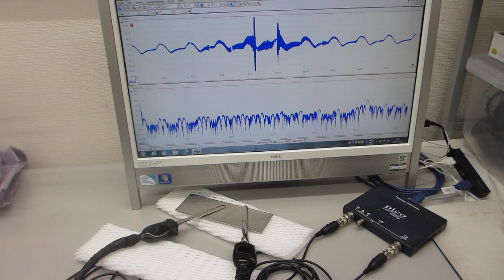基礎実験：表面検査技術開発ーーオシロスコープ（100ＭＨｚ）の発振機能（ＡＷＧ）を利用した、超音波プローブの評価技術ーー（超音波システム研究所）